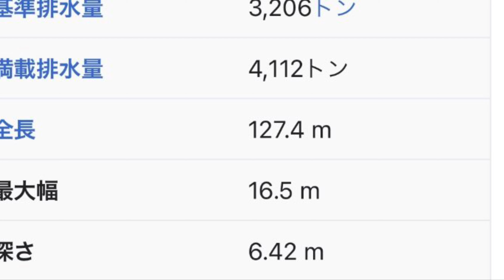アメリカ沿岸警備隊USCGC Kimball (WMSL-756)が鹿児島港に‼️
2023/2/11  鹿児島港にて　　アメリカ沿岸警備隊が小笠原諸島まで出向いてきて海上保安庁と共同訓練。日本領海で違法操業する外国船への対応演習だったらしい。この艦はホノルル沿岸警備隊の所蔵だそうです。